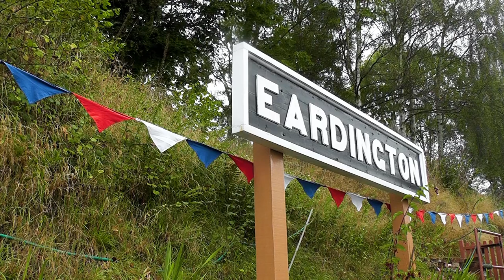Severn Valley Railway Autumn Steam Gala (16 Sept 2023): the Big Four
Footage from the fantastic SVR Autumn Steam Gala on Saturday 16 September, featuring all nine locomotives and scenes from Eardington station, which reopened to timetabled trains for the first time since the 1970s over the weekend.

The gala took the 100th anniversary of the formation of the 'Big Four' railway companies in the Grouping Act of 1923 as its theme. It featured locomotives designed by all four companies - the Great Western, London Midland & Scottish, London and North Eastern and Southern Railways.

Hope you enjoy the video - let me know your favourite clips in the comments.

Locomotives featured:
Visiting:
- LNER 'B1' No.61306 'Mayflower'
- US Army Transportation Corps 'S160' No.2253 'Omaha'
- Steel Company of Wales Bagnall No.401 'Vulcan'
- LMS '2MT' No.41312

Home:
- Southern Railway 'West Country' class No.21C127 (BR No.34027) 'Taw Valley'
- GWR pannier tank No.7714
- GWR 'Hall' class No.4930 'Hagley Hall'
-  LMS/BR '4MT' No.43106 (affectionately nick-named the 'Flying Pig')
- BR '4MT' No.75069

Timestamps and locations
0:00 No.61306 'Mayflower' climbs Eardington Bank, assisted by No.75069 on the rear
1:08 Busy scenes at Highley with Taw Valley, 7714 and Vulcan arriving, shunting and departing
8:59 No.43106 crosses Victoria Bridge near Arley
10:17 No.61306 'Mayflower' departs Bewdley
11:50 No.2253 'Omaha' arrives and departs from Highley
14:20 Scenes at Eardington with 'Vulcan' and No.7714
16:00 'Taw Valley' crosses Victoria Bridge
16:43 No.61306 'Mayflower' departs Arley
17:11 No.41312 at Highley with the local train
19:35 No.75069 departs Highley
21:37 No.41312 departs Highley
22:33 No.7714 crosses Victoria Bridge
23:33 No.4930 'Hagley Hall' at Kidderminster
24:07 No.75069 arrives at Kidderminster
24:43 No.4930 'Hagley Hall'  departs Kidderminster
25:42 No.43106 departs Kidderminster
26:35 No.75069 runs around and No.7714 shunts at Kidderminster